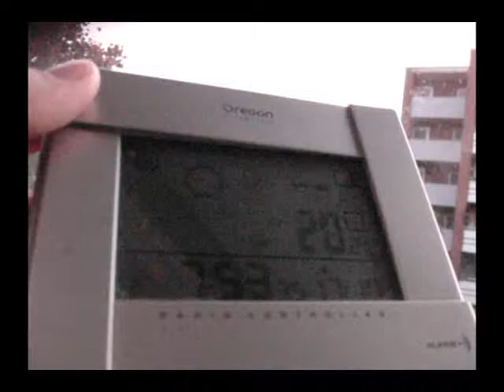17.10.12 Voerde strange red pink purple glowing sky sunrise seltsamer Sonnenaufgang rote Wolken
day started cloudless, as mostly now and got "HAARP covered" quickly. NWO tried too hard today,so fake chemclouds started to GLOW redish for MINUTES! its mostly at sunset,its rare at SUNRISE! Orgonite helps to stop this global weather crime! My HD Canon came back from Repair, end of blurry "macromode" videos :)